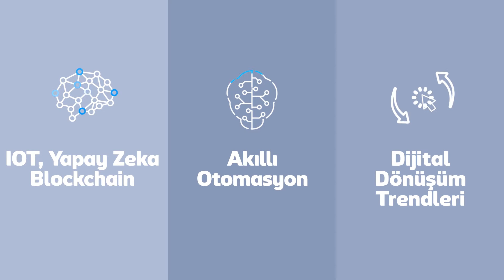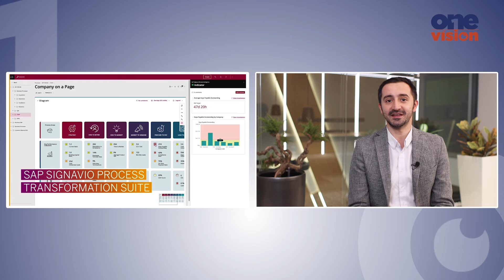Süreç Zekası Çözümü: SAP Signavio Process Transformation Suite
Bir oranizasyonun akıllı, sürdürülebilir bir işletme haline gelmesini sağlamak ancak iş süreçlerinin sağlıklı yönetilmesiyle mümkün olabilir. Tam da bu noktada, SAP Signavio Process Transformation Suite operasyonlarınızı tüm yönleriyle keşfetmenize, iyileştirmenize ve hızlı aksiyon alabilmenize olanak sağlıyor.